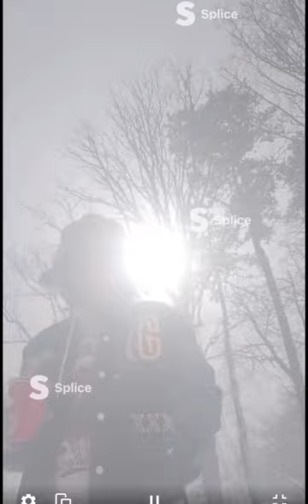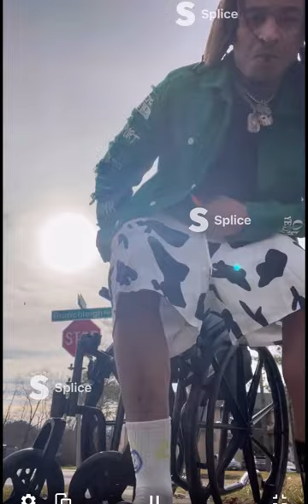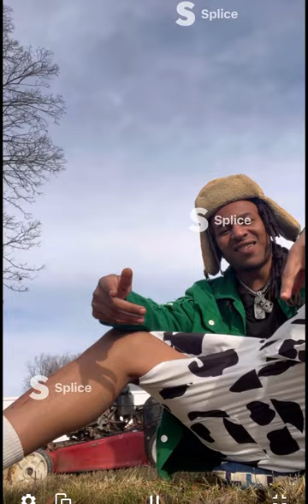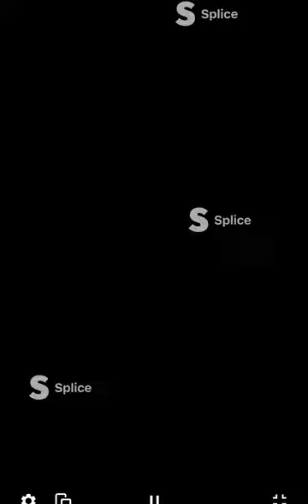The Life Of Riley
New Video Off Of BiRTHDay$$ Project Guillotine !!!